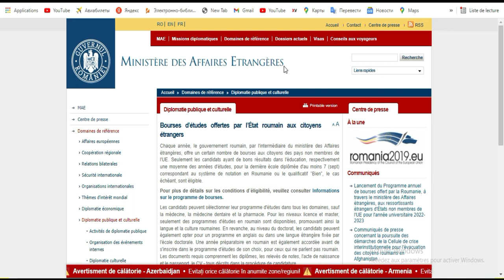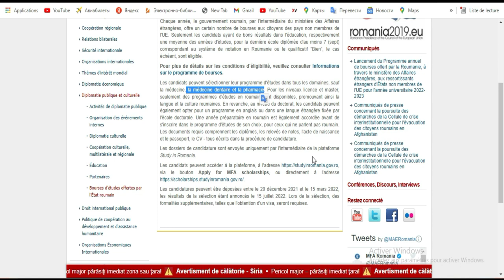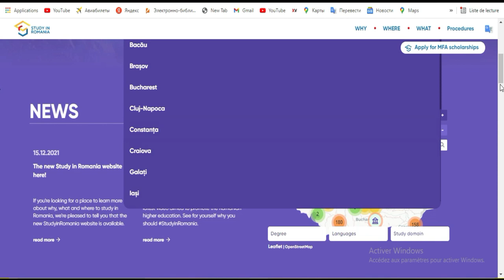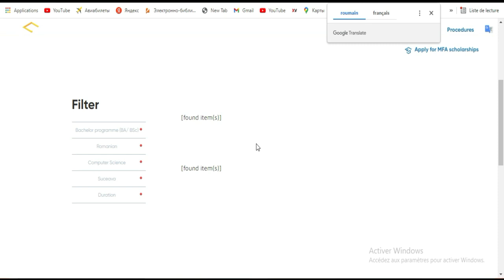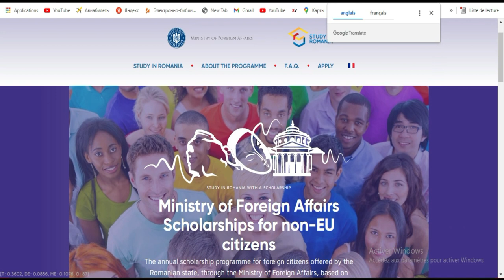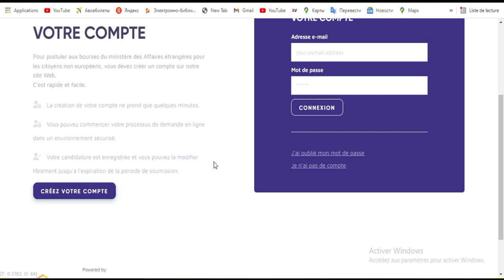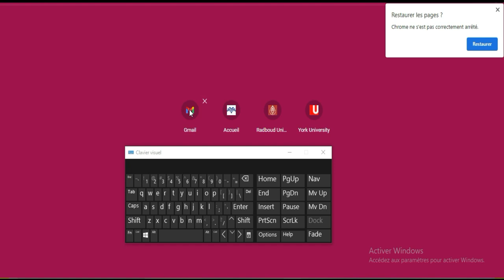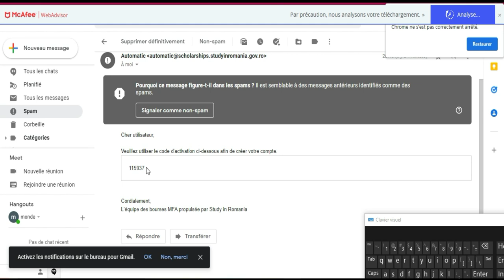BOURSE ROUMANIE-Candidature 2022